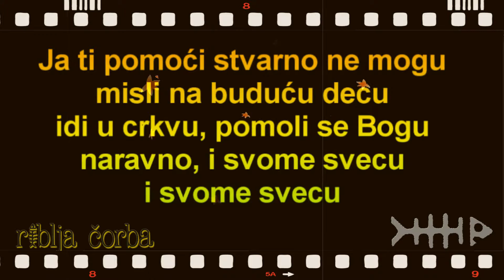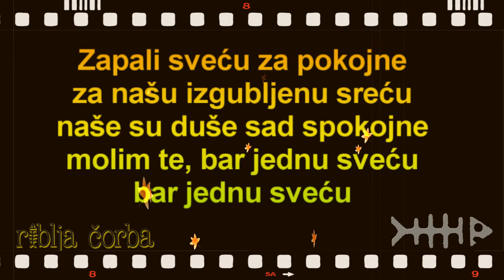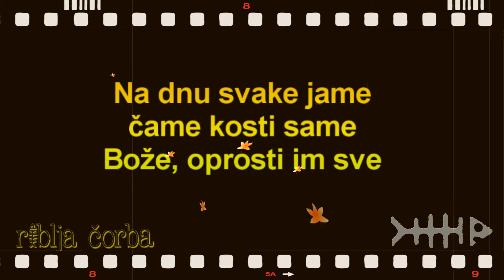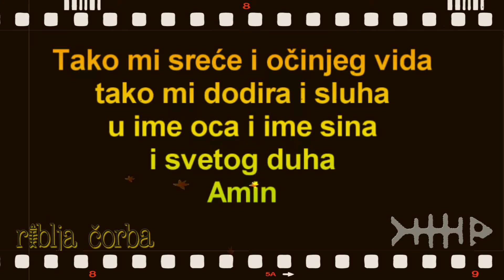† Amin † ♫ Riblja Čorba ♫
Zapali svecu za pokojne
za nasu izgubljenu srecu
nase su duse sad spokojne
molim te, bar jednu svecu
bar jednu svecu

Ja ti pomoci stvarno ne mogu
misli na buducu decu
idi u crkvu, pomoli se Bogu
naravno, i svome svecu
i svome svecu

Na dnu svake jame
came kosti same
i govore kosti
Boze im oprosti

came kosti same
Boze, oprosti im sve

Ref.
Tako mi srece i ocinjeg vida
tako mi dodira i sluha
u ime oca i ime sina
i svetog duha
Amin

Ref. 2x